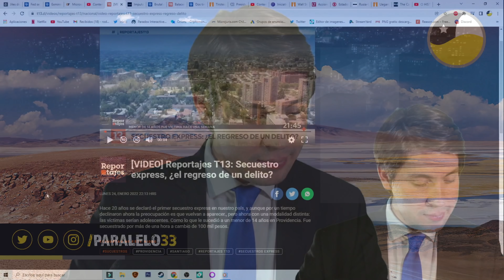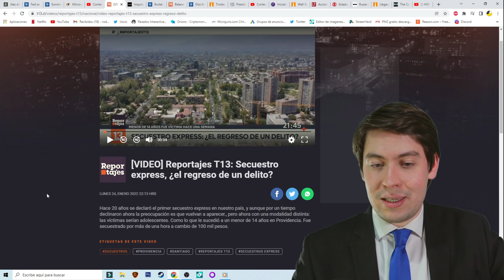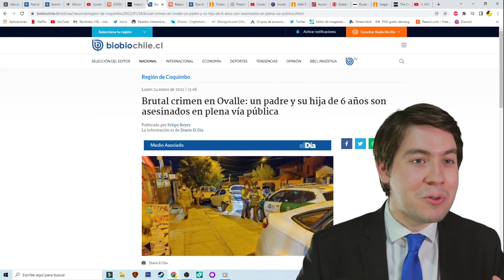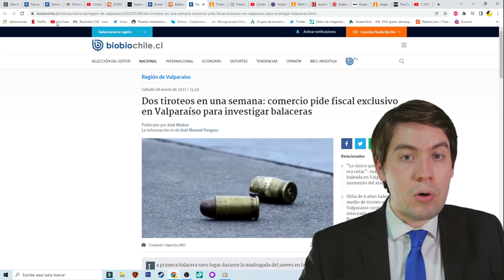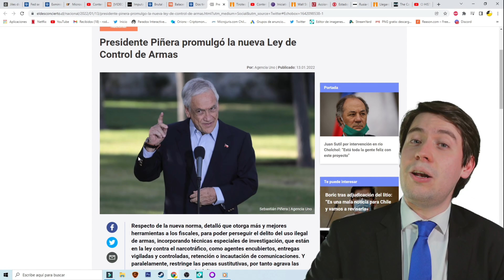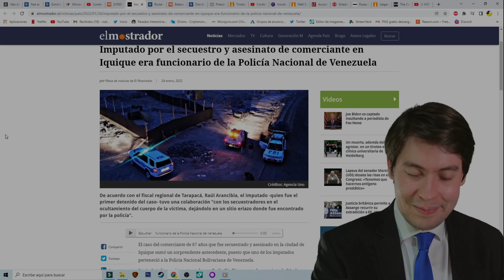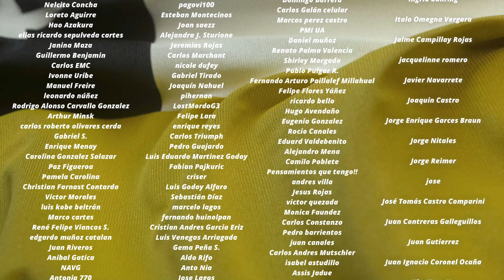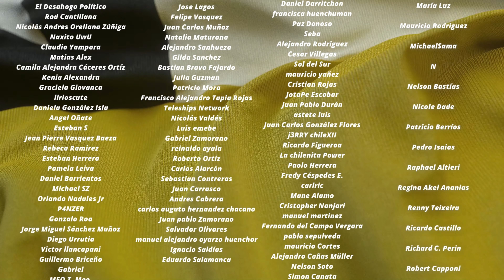BALACER4S y SECUESTR0S se DISPARAN en TODO CHILE ¡FRACASA LEY ANTI ARMAS!